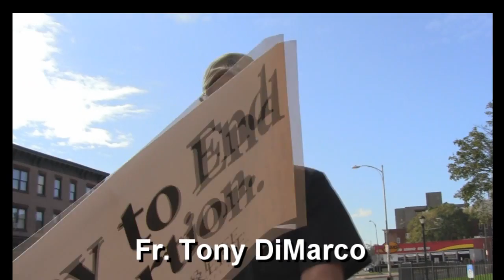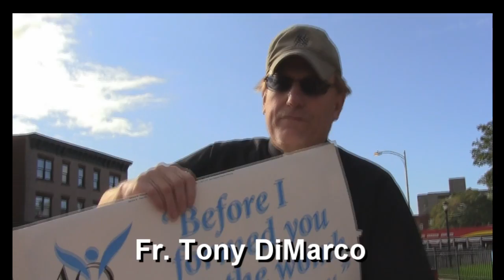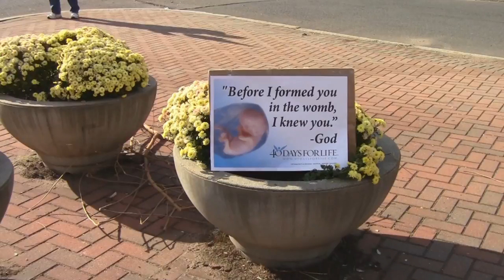40 Days for Life - Hartford, CT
Join us for 40 Days for Life from September 28 -- November 6, 2011.  Help save a precious life and prayerfully reach out to convert and save souls for God!